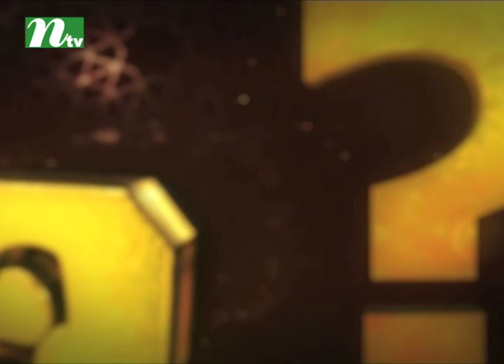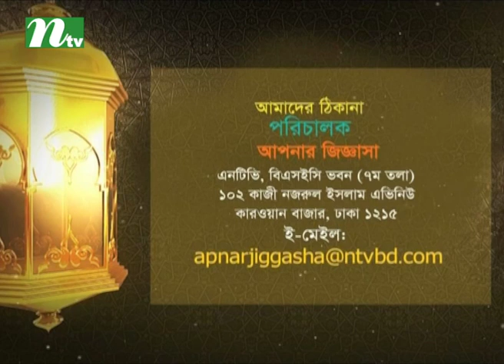বাংলা অনুবাদসহ কোরআন পাঠের সময় সিজদা কীভাবে দেব? | আপনার জিজ্ঞাসা | পর্ব ২১৮৫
■ হাসপাতালে মুমূর্ষু অবস্থায় আমার মা কিছু টাকা আমাকে দিয়ে তন্নতন্ন করে খুঁজিয়েছেন আর বলেছেন এই টাকাই সমস্যা। তার কিছুদিন পরেই তিনি মারা যান। বছর খানেক পর তার পরিবারে সেই পরিমাণ টাকার জন্যই বিপর্যয় ঘটে। ব্যাপারটি কি কাকতালীয়?
■ আমি এবং আমরা বিশ্বাস করি, মানুষ গায়েব জানে না। আমার মা এও বলেছিলেন এবং কেঁদেছিলেন উনার নাতনির জামাই দেখছেন না, যদিও নাতনি খুবই ছোট। সেই নাতনির বয়স এখন ২৮ বছর এবং তার বিয়ে হচ্ছে না। আমার মনে এখন সংশয় জাগে। আমার এই সংশয় কি ঠিক?
■ বাংলা অনুবাদসহ আল কোরআন পাঠের সময় কীভাবে সিজদা দেব? বাংলা শেষ করে নাকি আরবি শেষ করে? নাকি দুবারই সিজদা দিতে হবে?
■ আমার স্বামীরা চার ভাই। তিনজন গ্রামে থাকেন আর আমরা ঢাকায়। সবার আলাদা সংসার। পারিবারিক দ্বন্দ্বের কারণে দুই ভাই মিলে ছোট ভাইয়ের বউকে নিজেদের জায়গা ব্যবহার করতে দেবে না বলে বাইরে থেকে দরজা আটকে দেয়। ছোট ভাই সৌদি আরব থাকে। ঘর থেকে বের হতে না পেরে ছোট ভাইয়ের বউ ঘরের দেয়াল ভেঙে সরকারি রাস্তা ব্যবহার করে। আমার স্বামীরও এই ব্যাপারে মত আছে। ইসলামের দৃষ্টিতে এই কাজটি কতটুকু সমর্থনযোগ্য?
■ এবার কোরবানির ঈদে আমরা গ্রামে যাই এবং শুনি ছোট ভাই কোরবানি দেয়নি। আমি আমার স্বামীকে বলি তার ভাগ থেকে ছোট ভাইকে মাংস দিতে। আমার এই কাজটি কি ঠিক হয়েছে?
■ আমার শাশুড়ি বৃদ্ধ মানুষ। ছোট ছেলের বউ তার জন্য কিছু আনলে অন্যরা তা নিতে নিষেধ করে এবং বলে নিলে মায়ের আর দেখাশোনা করবে না। তাই আমার শাশুড়ি কিছু নেন না। এভাবে মা থেকে ছেলেকে আলাদা করা কি ঠিক?

Description:
NTV Popular Islamic Show | Apnar Jiggasa | In Bengali : আপনার জিজ্ঞাসা | Episode : 2185 | Guest: Dr. Mohammad Saifullah | Presenter: Joynul Abedin Azad | Produced by NTV | Country: Bangladesh 💙 Make sure to Subscribe to NTV ISLAMIC SHOW and Turn the Notifications Bell 🔔 ON!